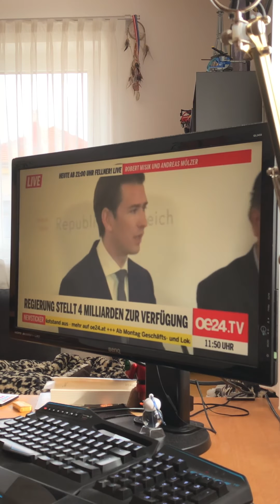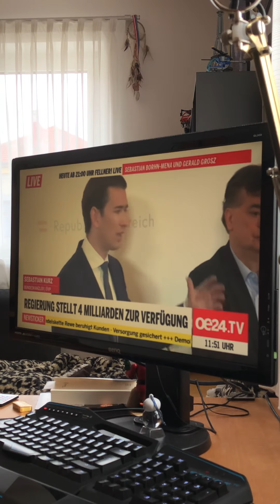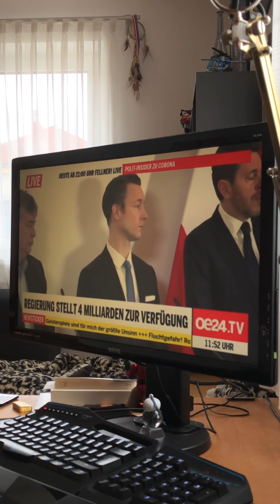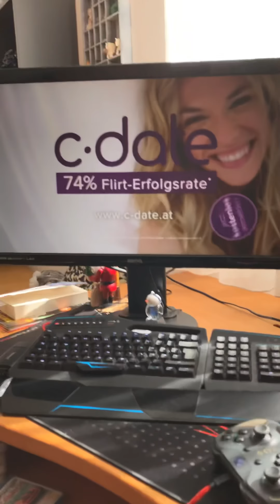oe24.TV live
Bin 15 Jahre alt und der Echte.